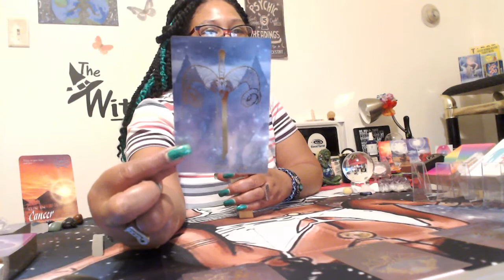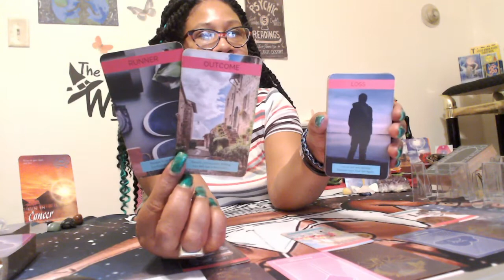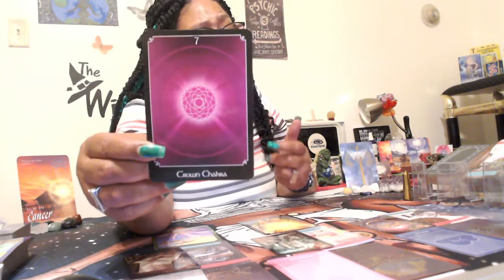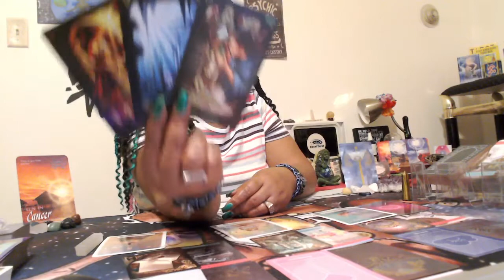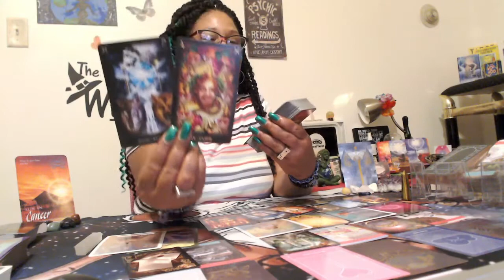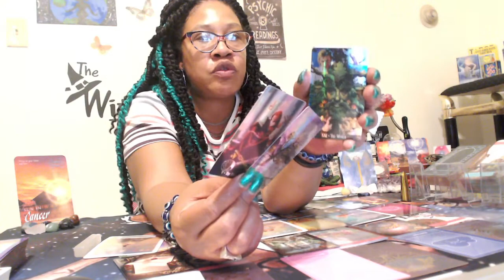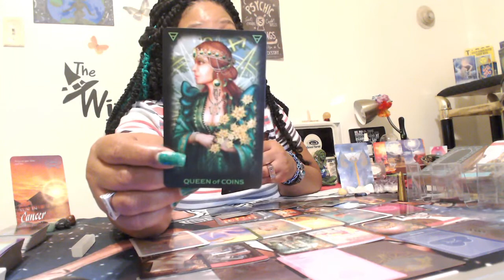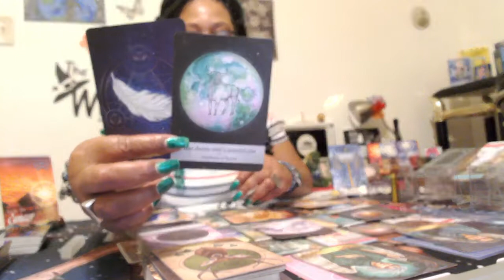CANCER, THEY BETTER NOT LIE TO YOU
CANCER GENERAL READING AUGUST 16-31, 2021
Tarot Decks Used:
Jumbo Ryder-Waite
Pink Divine Romance
Lenormand
Romance Angels
Angel Answers